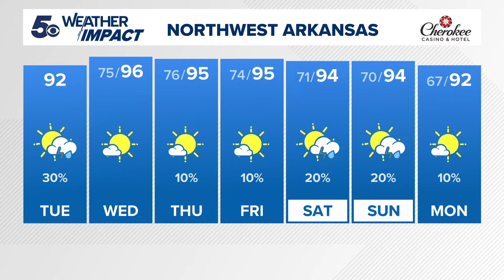5NEWS Weather Forecast | August 13th, 2024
5NEWS Weather Forecast | August 13th, 2024